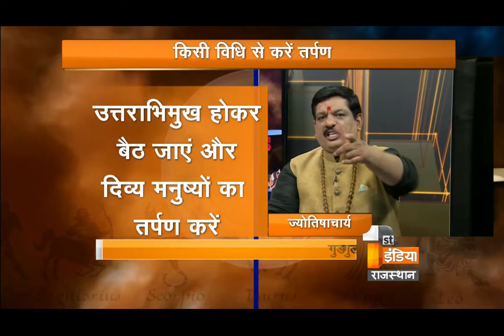पितृ दोष | पितृदोष की शांति के उपाय | पितृ दोष दूर करने के उपाय | पितृदोष के लक्षण | Part - 2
Pandit Mukesh Shastri Ji
Cameraman- Vinay